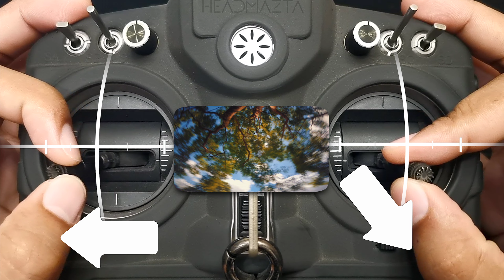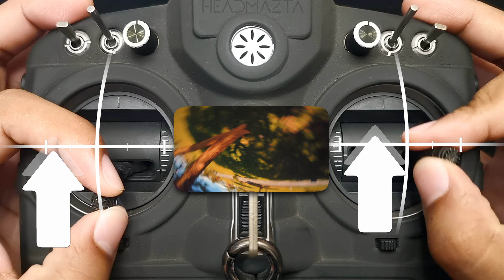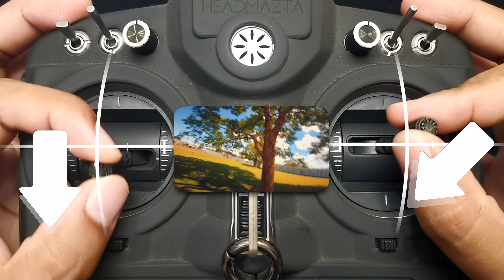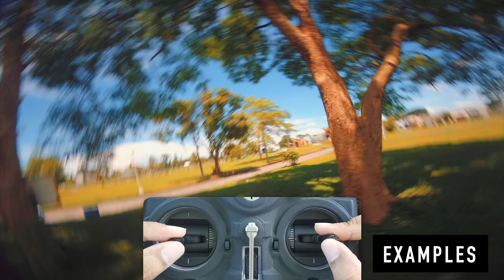How To: Alley-Oop | FPV Tutorial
Learned the name from someone while I was playing Liftoff. If you're here, please move the Ouija glass! Crashed too many times for this one. Hope you'll like it and do it as well so you crash too! Because crashing hard is learning very hard!!! 💪

PS: I've added subtitles that you can translate to your own native language. I hope this helps when reading the instructions and especially the tips.

Eric Perez
Matix
Chemtrail Pilot
Radek_R
Majed Aljaber
Marty Waszak
Bon Jun Cuevas

fpv juicy
fpv cartwheel
fpv sbang
fpv roll
fpv sbang
tornado